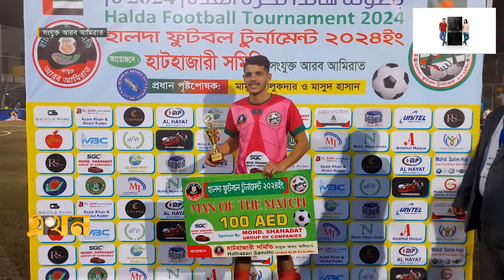১২টি দলে অংশ নেন দুই শতাধিক খেলোয়াড় | UAE Sports | Ekhon TV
১২টি দলে অংশ নেন দুই শতাধিক খেলোয়াড় | UAE Sports | Ekhon TV

Our Office Address:
EKHON TV
City Park Lane
19, Hatkhola Road, Wari
Dhaka-1203
Bangladesh